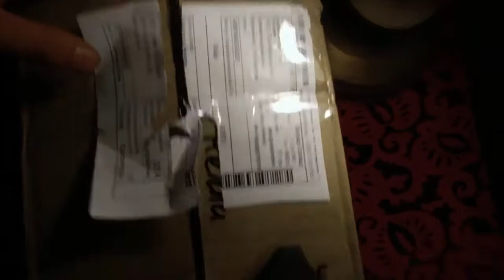ДОМАШНЯЯ КОСМЕТИКА СЕГОДНЯ РУЛИТ- РАСПАКОВКА 396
ДОМАШНЯЯ КОСМЕТИКА СЕГОДНЯ РУЛИТ- РАСПАКОВКА 396 от магазина Мыло Опт

Купить товары для мыловарения и HAND MADE оптом и в розницу можно тут👇👇👇👇